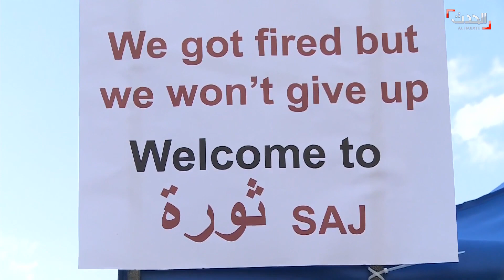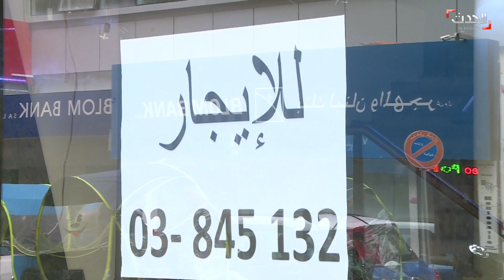أزمة لبنان الاقتصادية أدت إلى طرد مئات اللبنايين من أعمالهم.. تعرف على قصة مارك ورودي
مع اشتداد الأزمة الاقتصادية في لبنان دون بروز اي أفق لحل قريب، تكثر الآثار التي تخلفها هذه الأزمة. أغلقت مؤسسات كثيرة أبوابها. آخرها مجمع تجاري بدأت المحال فيه بالاقفال على ان يقفل بشكل كامل الشهر المقبل.